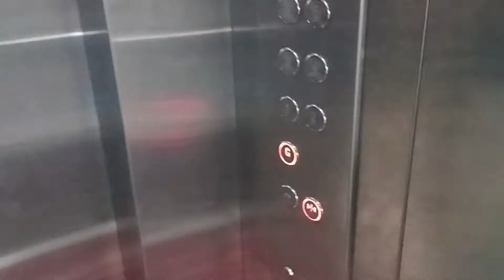3rd Ramadan Ifter||Calyar Pochond Yar Ifter||কি খেতে চাইলো ছেলে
Follow my instrgram 👉Rehana karim